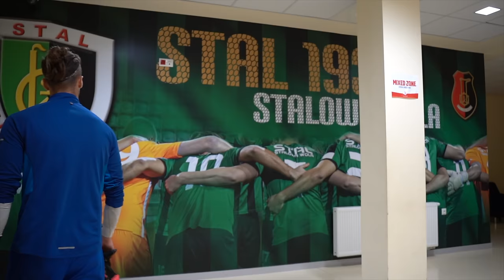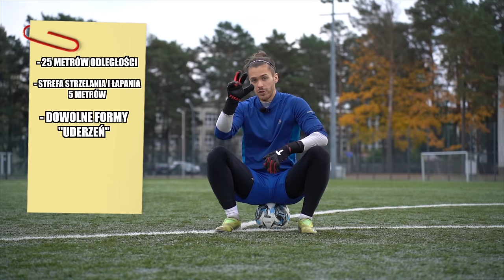BRAMKARZ 2 LIGI VS ZIOBERRO | BITWA BRAMKARSKA